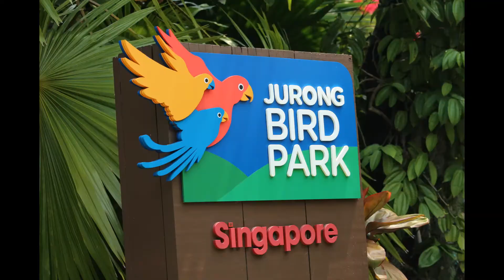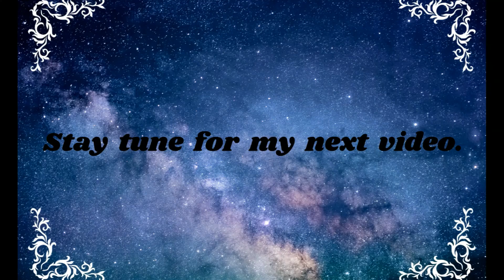Jurong Bird Park Singapore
Jurong Bird Park Singapore! It was a amazing time taking beautiful photographs of this animals!
Comment on other videos you would you like to watch.
Do also turn you post notification button to notify whenever I post.

Copyrights: Pls do ask my permission before taking this video.
Stay tune for my next video!
Love u guys so much!❤ Muah!